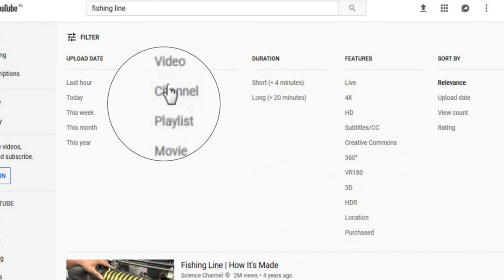দামপাড়াতে পরস্পর কাতলা ধরার ছবি | Again & Again Katla Fishing at Dampara | Fishing Line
Official Contact Imo & Whatsapp No-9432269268